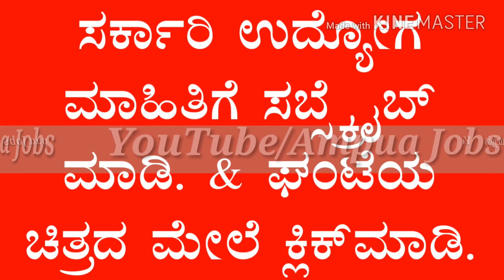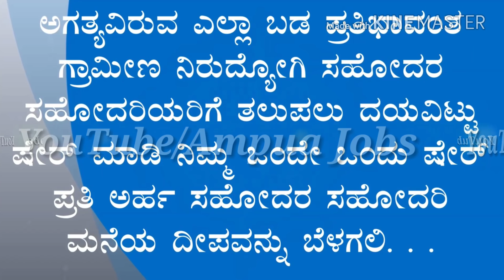10th PASS JOBS IN KARNATAKA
Notification for appointment of vacant vacancies in Bangalore, Bangalore Rural Ramanagaram and various places in Bangalore.
Here is a brief description of the methodology, selection procedure, application fee, age limit, and other brief information related to this recruitment.
Assistants in this assignment are recruited to a number of posts including Helper Quick Lists and Computer Operators. First of all, candidates who have passed a degree in any matter at the recognized academic university for Senior Assistant Assistants, Group Applications, and those who have knowledge in Computer Operations and Application are eligible to submit applications.
Secondly, candidates who wish to apply for Quick Bachelor's Degree in Group B should have passed either PUC or three years Diploma in Commercial Practice and senior and quick English translator applicants are eligible to apply. Seyannu must pass.
Thirdly, vacancies in the fourth grade employee category of Group C are vacant and those who complete the Essexi qualification are eligible to submit their applications.
Age
The maximum age limit for the general category candidates is 35 years and the maximum age of candidates belonging to Scheduled Caste Scheduled Tribes 1 is assigned to 40 years. And maximum age limit for 38 years for other Backward Classes such as 2 A2B3A and 3B category candidates. This option will be held through written test and interviews and the application fee is Rs 1000 for general and other backward class candidates. Scheduled Castes and Scheduled Tribes and
Applicants of a category of Rs 500 have been charged as application fees and the application fee should be paid at Electronic Post Offices within April 9th.
The last date for filing is April 7, 2018

ನಮಸ್ಕಾರ ವೀಕ್ಷಕರೇ ಬೆಂಗಳೂರು ಬೆಂಗಳೂರು ಗ್ರಾಮಾಂತರ ರಾಮನಗರ ಹಾಗೂ ವಿವಿಧೆಡೆಗಳಲ್ಲಿ ಖಾಲಿ ಇರುವ ಹುದ್ದೆಗಳ ನೇಮಕಾತಿಗಾಗಿ ಅಧಿಸೂಚನೆ     ಪ್ರಕಟಿಸಲಾಗಿದೆ. ಈ ನೇಮಕಾತಿಗೆ ಸಂಬಂಧಿಸಿದ ವಿದ್ಯಾರ್ಹತೆ ಅರ್ಜಿ ಸಲ್ಲಿಸುವ ವಿಧಾನ ಆಯ್ಕೆ ವಿಧಾನ ಅರ್ಜಿ ಶುಲ್ಕ ವಯೋಮಿತಿ ಇನ್ನಿತರೆ ಸಂಸ್ಕೃತ ಮಾಹಿತಿಗಳನ್ನು ಇಲ್ಲಿ ವಿವರಿಸಲಾಗಿದೆ .
ಈ ನೇಮಕಾತಿಯಲ್ಲಿ ಸಹಾಯಕರು ಅಂದರೆ ಹೆಲ್ಪರ್ ಶೀಘ್ರ ಲಿಪಿಗಾರರು ಕಂಪ್ಯೂಟರ್ ಆಪರೇಟರ್ ಸೇರಿದಂತೆ ಹಲವು ಹುದ್ದೆಗಳಿಗೆ ನೇಮಕಾತಿ ಮಾಡಿಕೊಳ್ಳಲಾಗುತ್ತಿದೆ. ಮೊದಲನೆಯದಾಗಿ ಗ್ರೂಪ್‌ ಎ ಹುದ್ದೆಗಳಾದ ಹಿರಿಯ ಸಹಾಯಕರ ಹುದ್ದೆಗಳಿಗಾಗಿ ಮಾನ್ಯತೆ ಪಡೆದ ಅಂಗೀಕೃತ ವಿಶ್ವವಿದ್ಯಾನಿಲಯದಲ್ಲಿ ಯಾವುದೇ ವಿಷಯದಲ್ಲಿ ಪದವಿ ತೇರ್ಗಡೆಯಾಗಿರುವ ಕಂಪ್ಯೂಟರ್ ಆಪರೇಷನ್ ಮತ್ತು ಅಪ್ಲಿಕೇಷನ್ ನಲ್ಲಿ ಜ್ಞಾನ ಹೊಂದಿರುವ ಅಭ್ಯರ್ಥಿಗಳು ಅರ್ಜಿಗಳನ್ನು ಸಲ್ಲಿಸಲು ಅರ್ಹರಾಗಿರುತ್ತಾರೆ .
ಎರಡನೆಯದಾಗಿ ಗ್ರೂಪ್ ಬಿ ಹುದ್ದೆಗಳಾದ ಶೀಘ್ರ ಲಿಪಿಗಾರ ಹುದ್ದೆಗಳಿಗೆ ಅರ್ಜಿ ಸಲ್ಲಿಸಲು ಇಚ್ಚಿಸುವ ಅಭ್ಯರ್ಥಿಗಳು ದ್ವಿತೀಯ ಪಿಯುಸಿ ಅಥವಾ ಮೂರು ವರ್ಷಗಳ ಡಿಪ್ಲೊಮಾ ಇನ್ ಕಮರ್ಷಿಯಲ್ ಪ್ರಾಕ್ಟೀಸ್ ನಲ್ಲಿ ಉತ್ತೀರ್ಣರಾಗಿರಬೇಕು ಹಾಗೂ ಕನ್ನಡ ಹಾಗೂ ಆಂಗ್ಲ ಭಾಷೆಯಲ್ಲಿ ಸೀನಿಯರ್  ಶೀಘ್ರ ಲಿಪಿ   ತೇರ್ಗಡೆಯಾದವರು ಅರ್ಜಿಗಳನ್ನು ಸಲ್ಲಿಸಲು ಅರ್ಹರಾಗಿರುತ್ತಾರೆ. ಹಾಗೂ ಗ್ರೂಪ್ ಬಿ ವಿಭಾಗದಲ್ಲಿ ಕಿರಿಯ ಸಹಾಯಕರ ಹಾಗೂ ಕಂಪ್ಯೂಟರ್ ಆಪರೇಟರ್ ಹುದ್ದೆಗಳಿಗೆ ನೇಮಕಾತಿ ನಡೆಯಲಿದ್ದು ಕಿರಿಯ ಸಹಾಯಕರ ಹುದ್ದೆಗಳಿಗಾಗಿ ದ್ವಿತೀಯ ಪಿಯುಸಿ ನಿಗದಿಪಡಿಸಲಾ